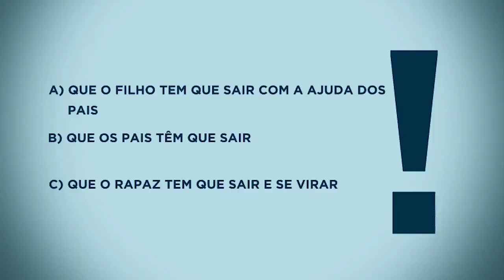Modelo ameaça tirar casaco na prova do striptease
Nicole Guedes e Biah Rodrigues fizeram striptease após disputarem a prova do Strip Quiz. Confira mais vídeos do Conexão Models apresentado por Renata Kuerten